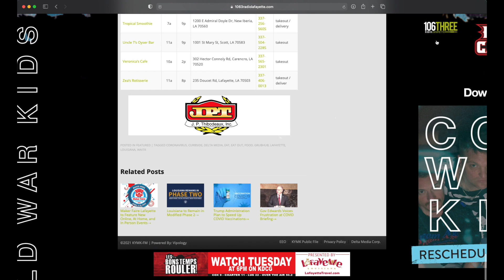1063 Radio Lafayette - LAB 2021 Community Service Full Length